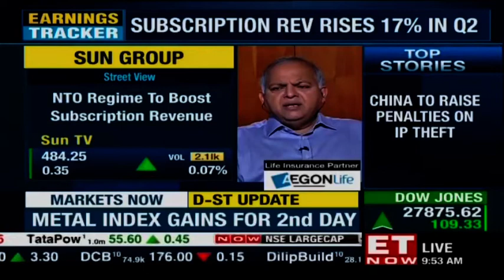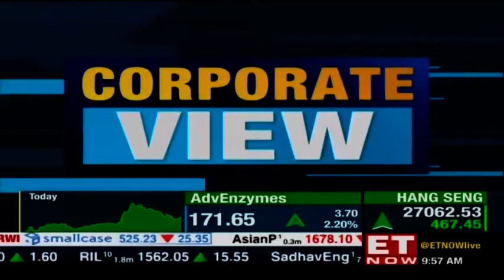Revival in sluggish ad spends? | SL Narayanan of Sun Group to ET NOW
Has there been in a boost to the existing sluggish ad spends? Slowdown in ads environment likely to continue, says SL Narayanan, Group CFO, Sun Group. Tune in for more!